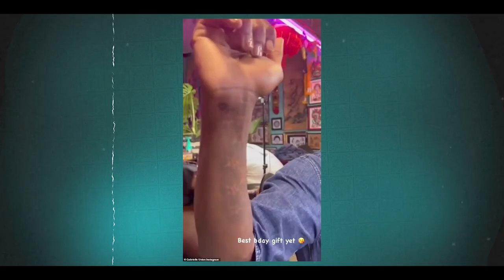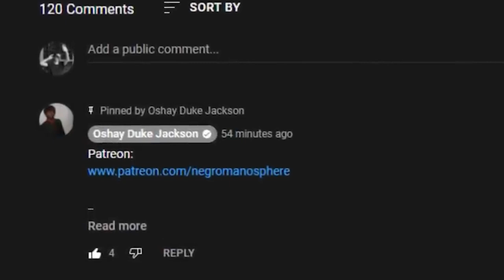Dwayne Wade Got Gabrielle Union's Name Tattooed On Him BECAUSE OF THIS!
hello ah